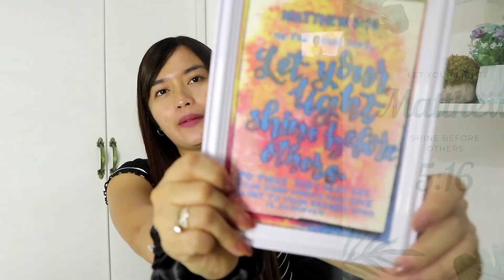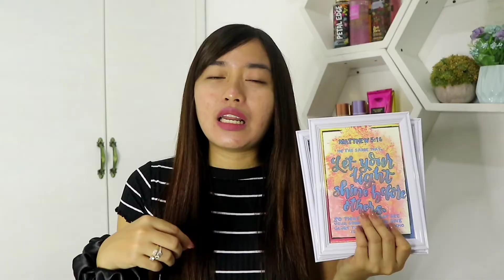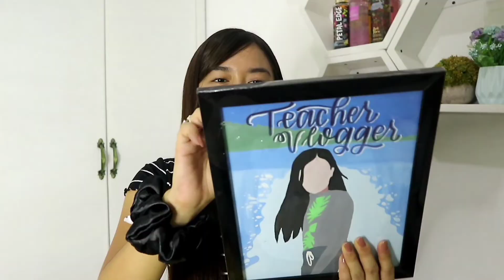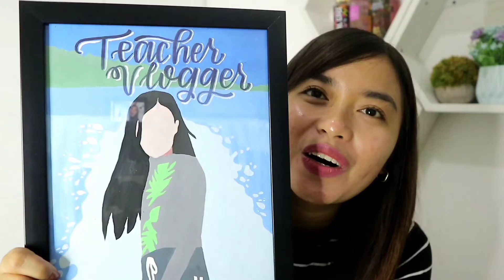Calligraphy by Krisha Dullas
Hi! I just want to share with you how talented Zambaleñas are! We are all indeed deserving to be flexed.🙂
Here I am, showcasing the artworks of Krisha Dullas, a 17-year-old self-taught artist.♥️

Let us be a channel of their motivation in life as we watch them grow in their own crafts. May you consider watching and sharing this video as part of your support to our local talents. Kindly tell your friends/family about her small business. It will really be a blessing if you do.

Again, I am a teacher vlogger
Eunice Rdd

Keep notified and feel free to message me for collabs and request if you wanted to be featured in my vlog.🙂 btw, I’m doing this for free as my practice in extending Jesus’ kindness in us!

Thank you for always watching my vlogs po! I hope in return I am able to share knowledge with you. God bless you always! ♥️

Thanks for your brilliant musicality!